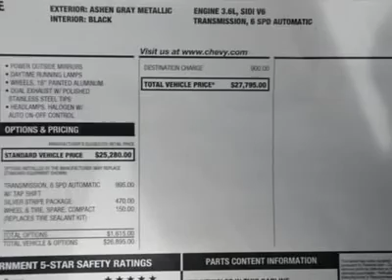2012 CHEVROLET CAMARO Austin, TX C9175031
2012 CHEVROLET CAMARO Austin, TX
Stock# C9175031
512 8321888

Henna Chevrolet
8805 North IH-35

Pick up this Ashen Gray Metallic 2012 Chevrolet Camaro, available today. Featuring Automatic transmission, it has 84 miles. This could be the one you've been searching for.